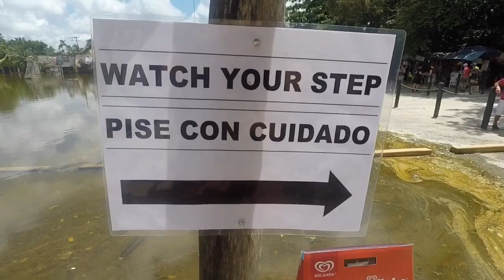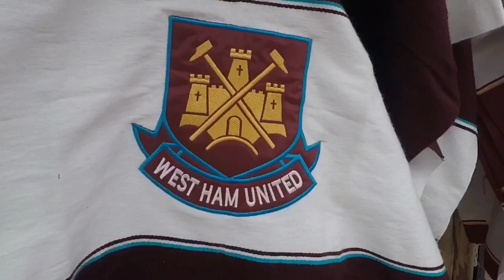Mayas in Cobá, Mexico (Trailer)🇲🇽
Da viele sich von euch sich gewünscht haben mehr Einblicke von meinen Reisen zu bekommen, kommt hier der erste „Trailer“.

Wir besuchen die Maya-Anlage in Cobá mit dem höchsten Mayatempel der Welt. Ein beeindruckendes Bauwerk das fast Atemlos macht. Der Tempel wurde nur aus Hand großen Felsen zusammengebaut. Danach besuchten wir eine waschechte Maya-Familie.

Das letzte Highlight dieser Tour stellt die Cinote bei Tulum dar. Ein magisches Erlebnis mit einer einmaligen Atmosphäre.

Ich gebe diesem Ausflug 8 von 10 Sternen.